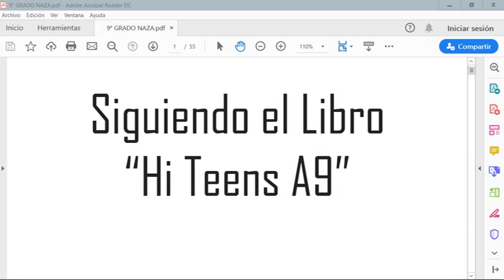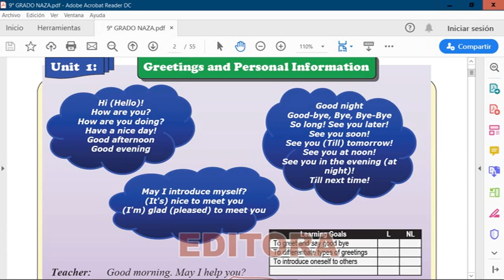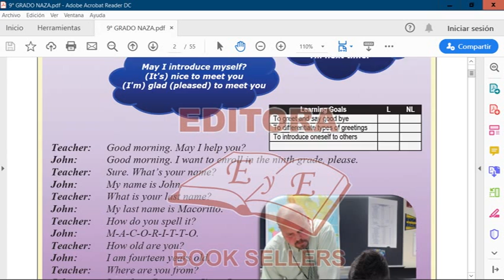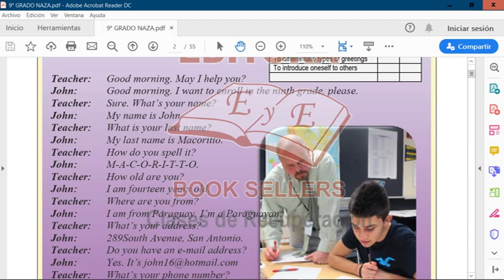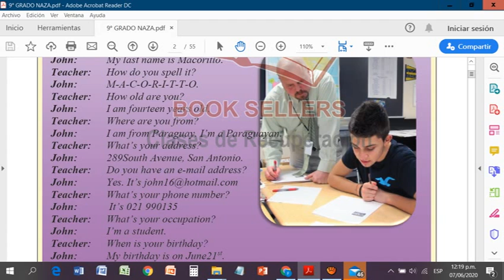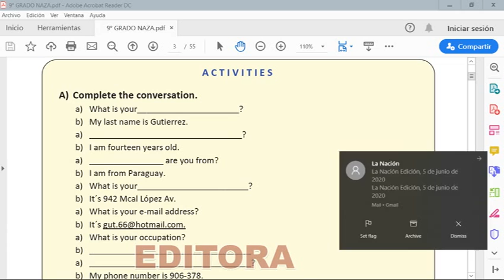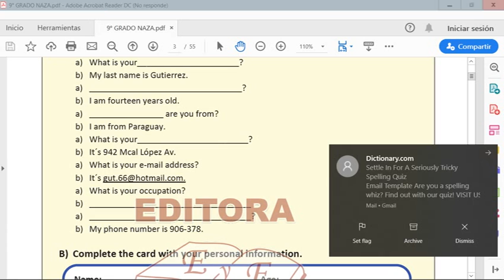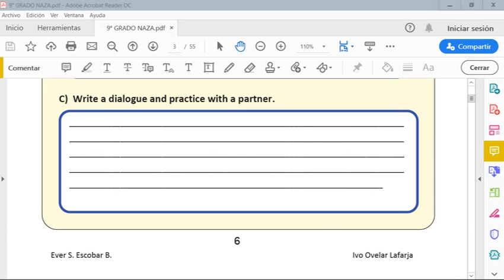NOVENO GRADO VIDEO 1 INGLES LIBRO HI TEENS 9